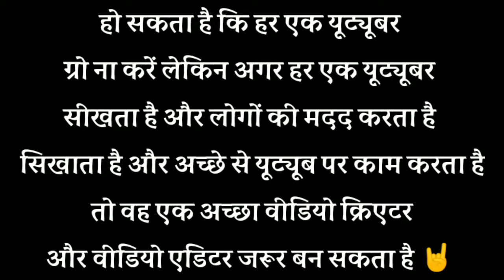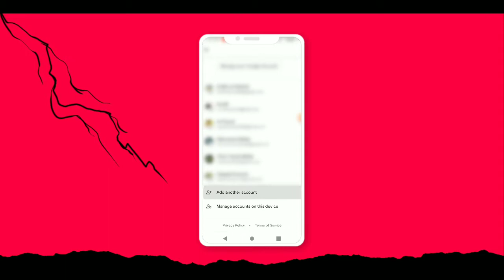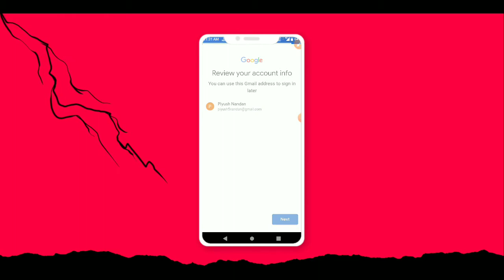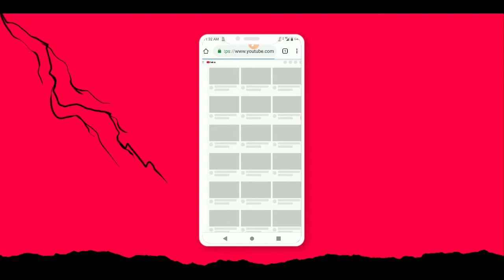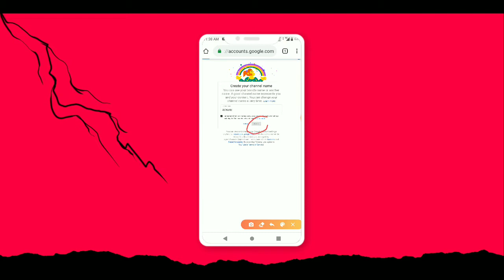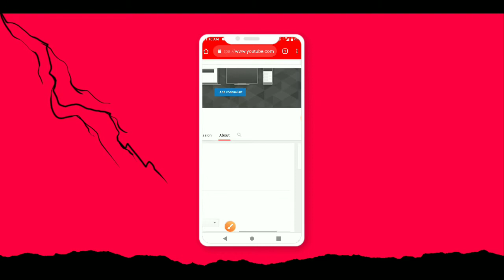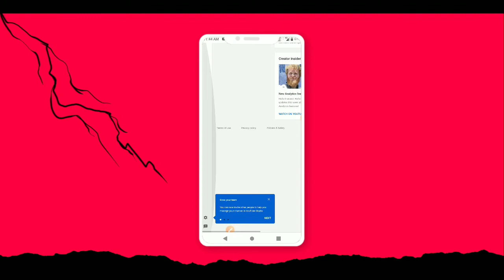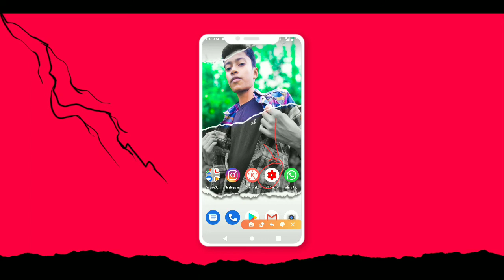How to make YouTube channel in phone | YouTube channel kaise banaye | Create a youtube channel Free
How to make YouTube channel in phone | YouTube channel kaise banaye | How to create a youtube channel

Friends , is video mein maine aapko bataya hai कि आप किस तरीके से अपने phone ki madad se ek youtube channel bana sakte hai

1. How to make YouTube channel
2. how to make YouTube channel in mobile
3. how to make YouTube channel in phone
4. how to make YouTube channel in Android
5. make YouTube channel in mobile
6. how to create a YouTube channel
7. how to upload videos on YouTube
8. YouTube channel Kaise create Karen
9. YouTube per video Kaise upload Karen
10. mobile se YouTube channel Kaise kholen
11. YouTube channel Kaise banaen
12. YouTube channel mobile se Kaise kholen
13. YouTube par mobile se video upload kaise karen

🔘 How to remove watermark of roposo

Budget Youtuber's Gears :-

⭕ Mic For Beginners ( ₹ 399 )

⭕ Boya BYM1 Mic ( Best for Youtubers )

⭕ Tripod for Beginners ( ₹ 499 )

⭕ Best Budget tripod ( Amazon Basic )

⭕ Yaha se Download kare kinemaster